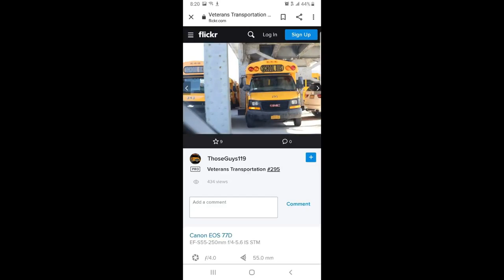Busses I Ride On During The Past And Now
First Student 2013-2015 And Now
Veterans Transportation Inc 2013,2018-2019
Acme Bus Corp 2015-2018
The 1st Picture Is My GMC Corbeil Bus
The 4th Picture Is The Bus I Rode On In 4th Grade Acme Bus Corp 2008 Ford E450 Minotour#1809